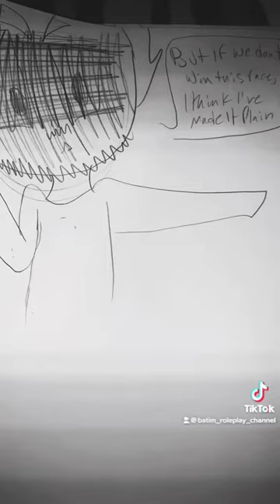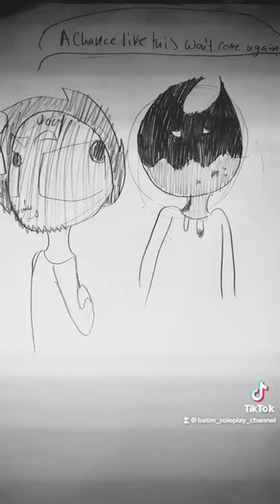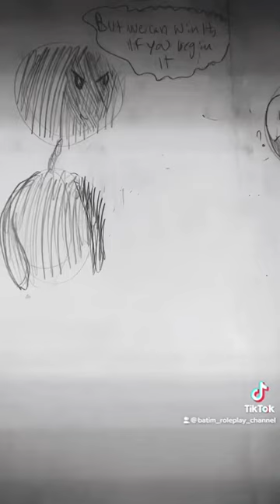“Unleash the magic” LoRe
Mlp eg song Unleash the Magic